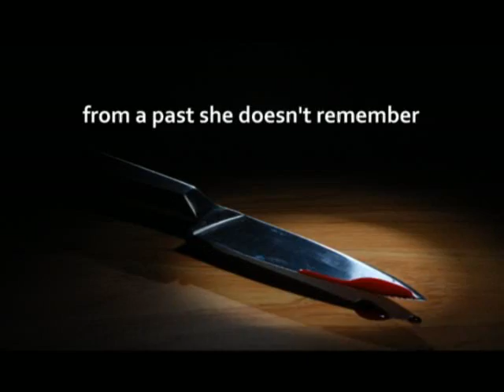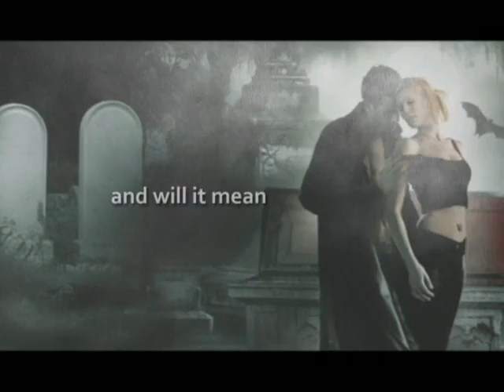Destined for an Early Grave Jeaniene Frost Book Trailer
Cat Crawfield thought no vampire could control her mind. Then Master vampire Gregor reveals a past with him Cat didnt rememberuntil now. Gregor might have first claim on Cat but Bones has no intention of letting her go. To beat the grave this time, Cat may have to join itDestined for an Early Grave Jeaniene Frost Book Trailer Find out more about this author romance, urban fantasy